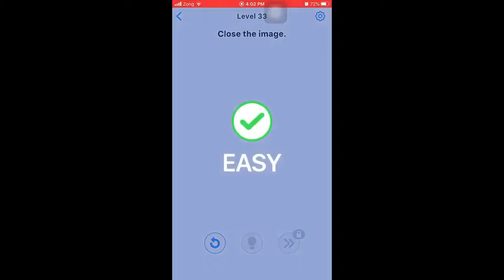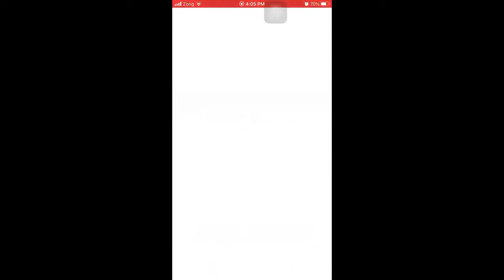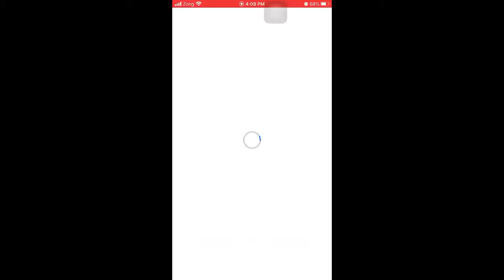Easy Game Brain Test All Levels Solution 30-40 Complete Game Walkthrough